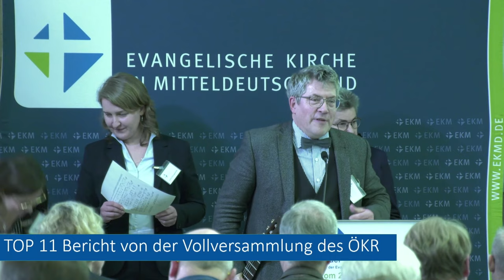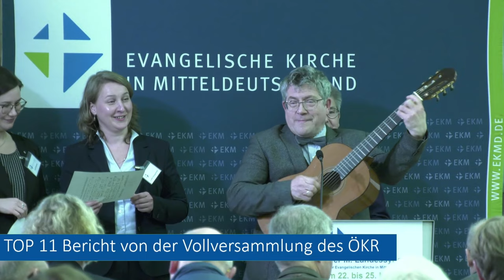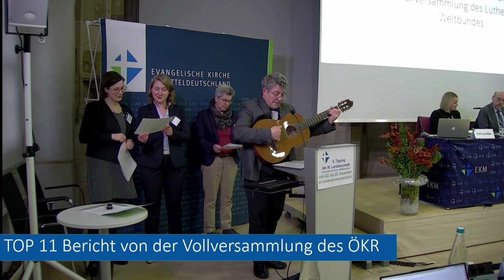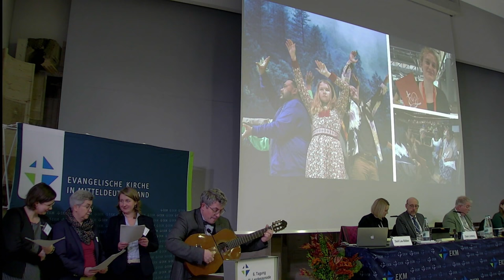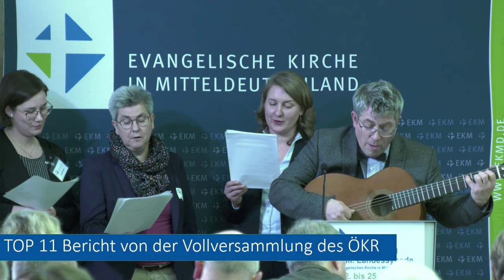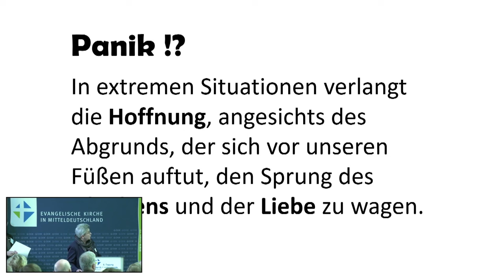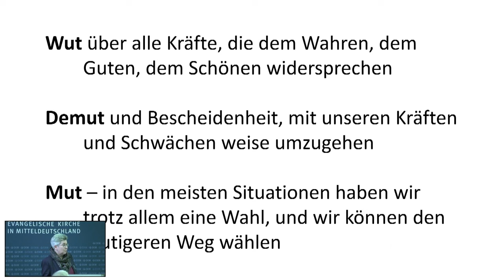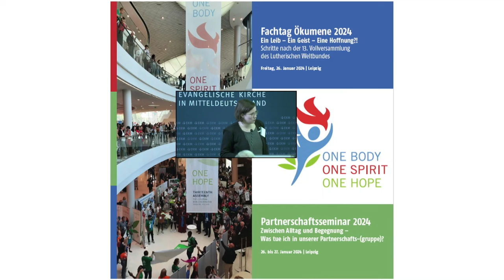Bericht "Von Karlsruhe nach Krakau", Nov 2023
Bericht von der 11. Vollversammlung des ÖRK in Karlsruhe und von der 13. Vollversammlung des Lutherischen Weltbundes in Krakau bei der EKMsynode im November 2023 in Erfurt